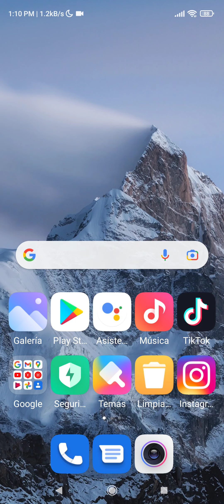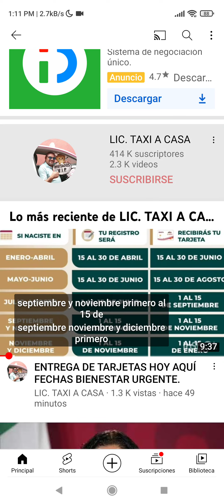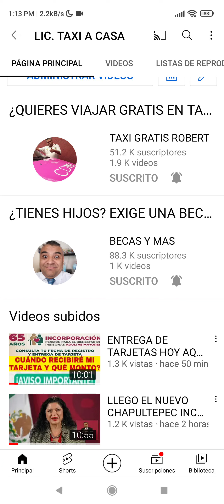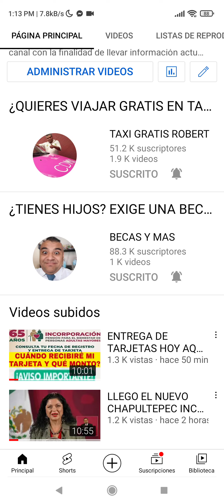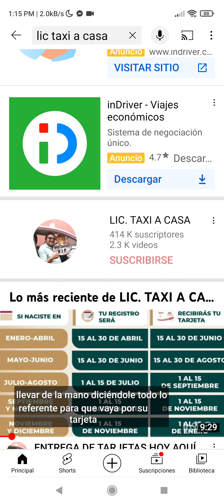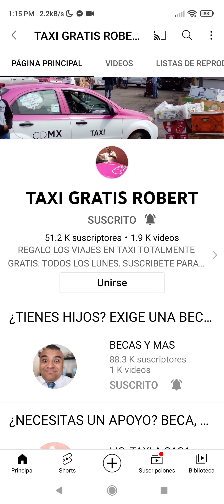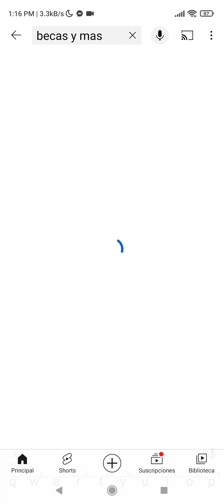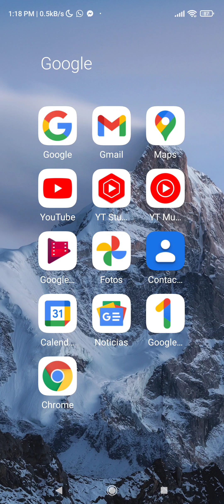CÓMO GANARTE $2800 PESOS GRATIS, FECHA LÍMITE 18 DE ABRIL 2022 PARTICIPA HOY AQUÍ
PARTICIPA POR $2800 PESOS HOY AQUÍ